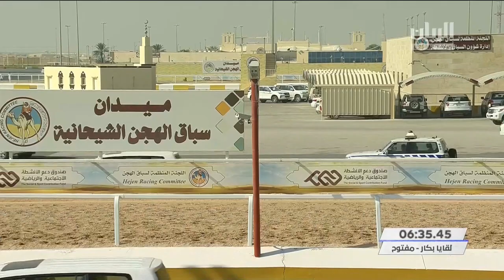ش22 سباق اللقايا الأشواط (العامة) المحلي الثاني 20-9-2021